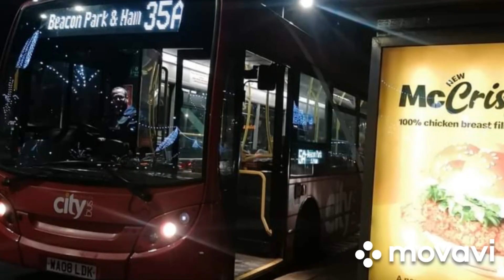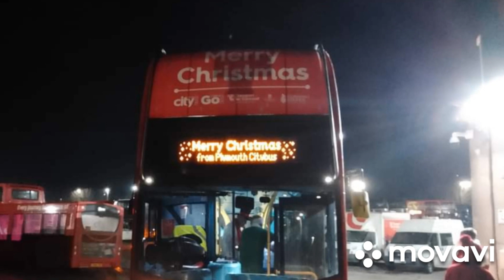22 January 2023